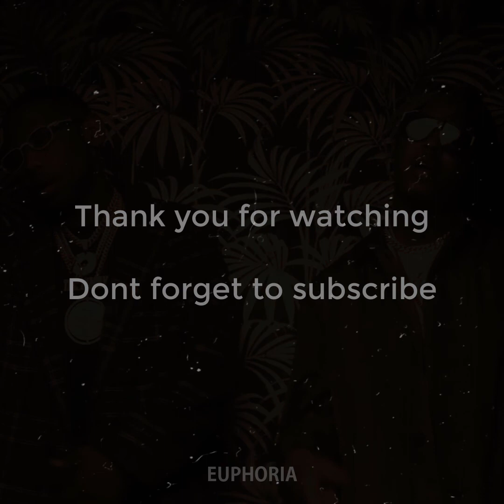fabolous ft jeremih - thim slick - that body perfect in my eyes - ( Slowed +reverb )